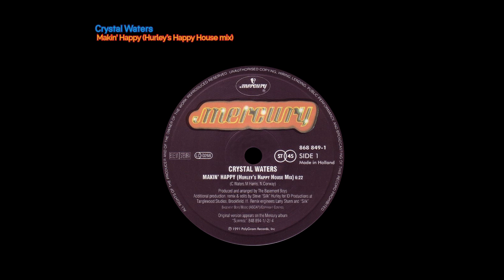Crystal Waters - Makin' Happy (Hurley's Happy House mix)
(C. Waters/M. Harris/N. Conway)
Basement Boys music (ASCAP)/Copyright Control